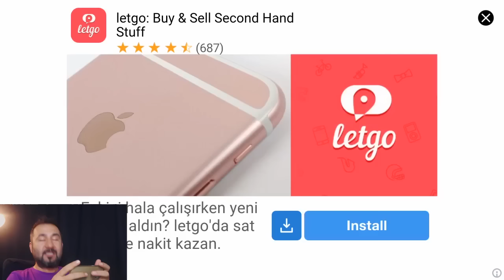ONLINE KAFA TOPU #18 | 10-0 NEDİR YA?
Promosyon kodu video içerisinde yazıyor. İzleyin:)
Bir sonraki promosyonlu video: 5 Ağustos

Oyunu indirdikten sonra oyunda ayarlardan promosyon giriş alanından üstteki kodu girip 5.000 altın alabilirsiniz.

Video İçeriği:

Online kafa topu
İzmo bilişim
Webtekno
promosyon kodu
SİZLERLE OYNADIM

Webtekno izmo bilişim tarafından hazırlanan Türk yapımı online kafa topu oynadık. Mutlaka indirin ve bizi arkadaş olarak ekleyip bizimle oynayın.

Sistem Bilgileri▼

Oyun► Online Kafa topu
PC►6 çekirdekli AMD, 12 GB ram, Sapphire R9 270 DUAL-X OC GDDR5 2GB 256Bit AMD Radeon DX11.2 ekran kartı
Monitör►24 inch LG
Video Kayıt program►Mirillis Action(orijinal-lisanslı)
Video edit►Adobe Premiere Pro CC 2014(orijinal-lisanslı)
Ses Kayıt Program► Adobe Audition 3(orijinal-lisanslı)
Mikrofon►Prof.Stüdyo Mic. Rode NT 1.A